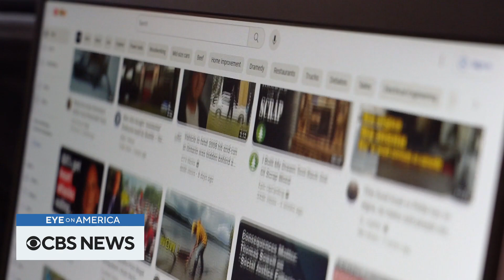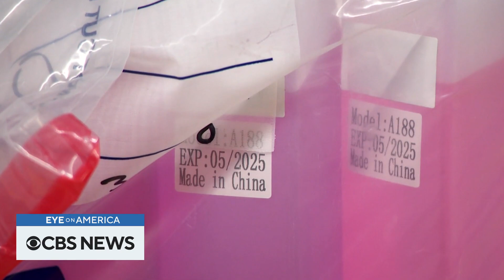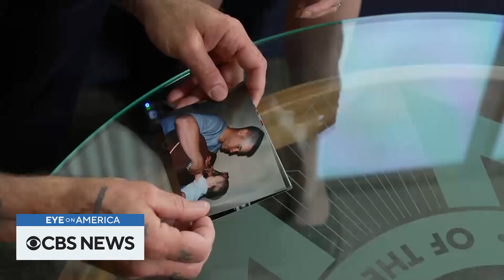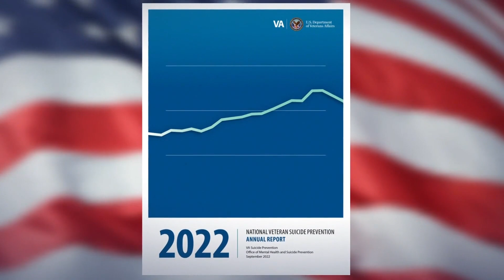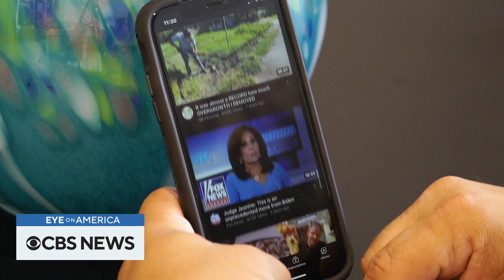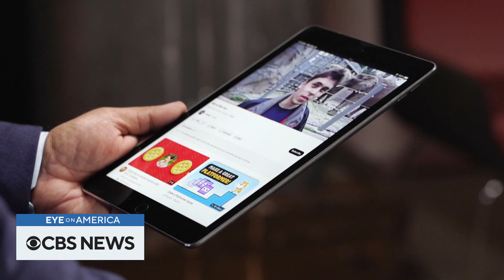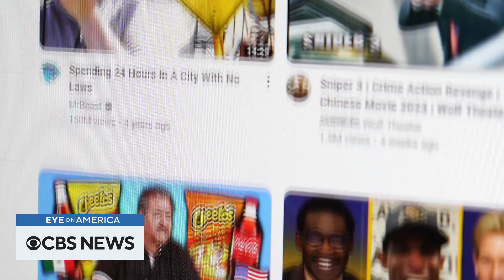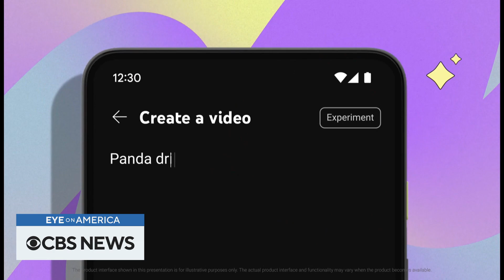Online safety and Secret Service training | Eye on America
In New York, we sit down with the CEO of YouTube about how his platform manages misinformation and inappropriate material. Then in Maryland, we see how the Secret Service’s most elite unit trains to protect the President and other high-ranking officials. Watch these stories and more on Eye on America with host Michelle Miller.